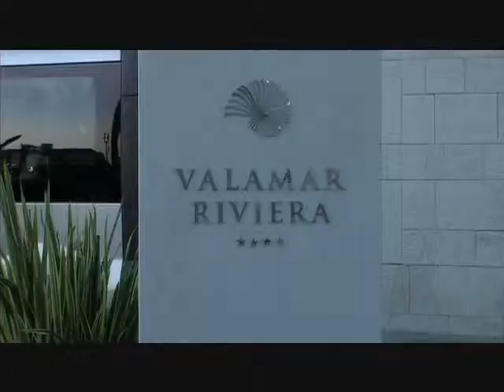Colonia - Mirno more Irina & Mario